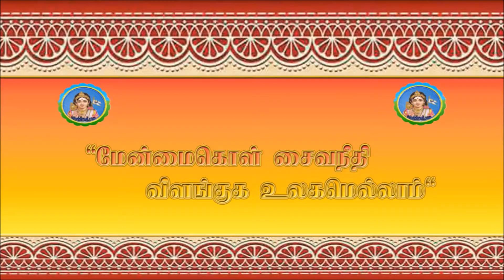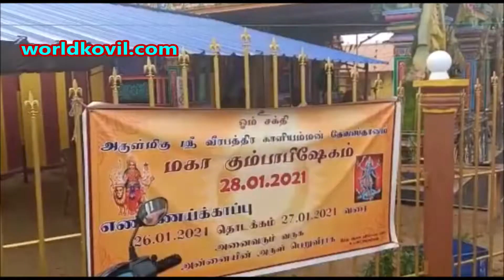அருள்மிகு ஸ்ரீ வீர பத்திர காளியம்மன் தேவஸ்தானம் உடப்புஅழகிய தோற்றம்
அழகிய தோற்றம் எண்ணைக்காப்பு வீடியோ தகவல்
ஜெ. கோகிலநாத்சிங் MSc. (Hon)
அருள்மிகு  ஸ்ரீ வீர பத்திர காளியம்மன் தேவஸ்தானம்
உடப்பு  .புத்தளம்  மாவட்டம்
ஸ்ரீ லங்கா .
இலங்கை

Beautiful look#Number protection
Udappu Sri Veera Pathira Kaliamman The temple
Udappu .Puttalam District
Sri Lanka.